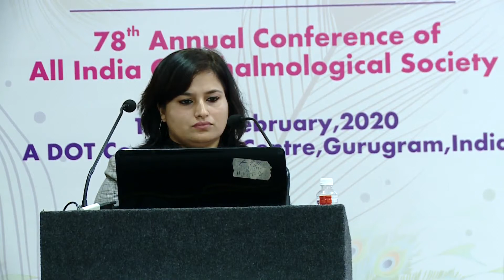AIOC2020 PPP Glaucoma Dr Rimpi Rana "ASSESSMENT OF BLEB FUNCTIONING USING MORPHOLOGY, GONIOSCOPY AN